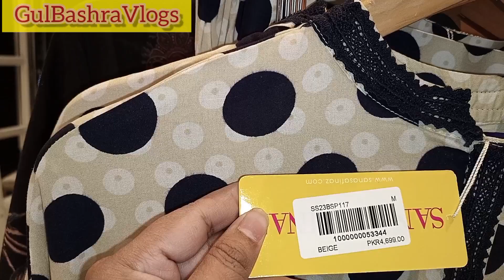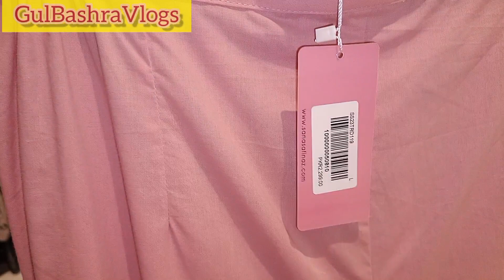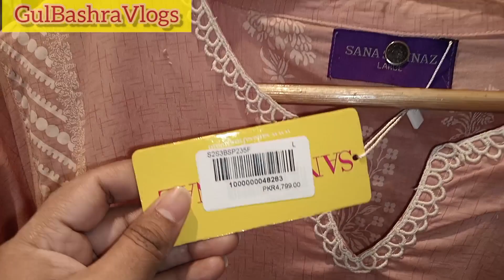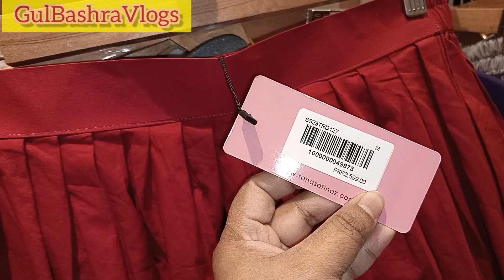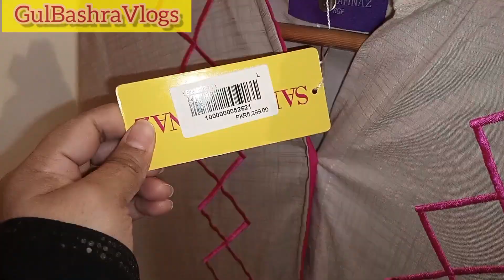Sana Safinaz New Collection